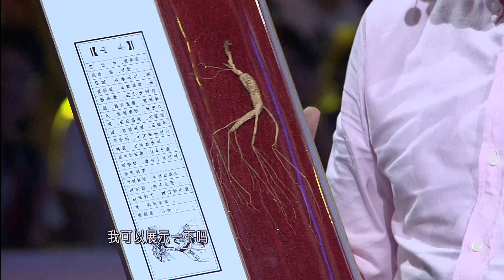芝麻开门 "天然呆"选手为多上镜故意不答题 寻机位与彭宇争镜头 130805 HD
今晚十点，江苏卫视大型公益游戏闯关节目《芝麻开门》继续精彩上演。本期节目将迎来一对"软绵绵"情侣,吵架和好有妙招，丈夫是前特战队士兵现场上演徒手擒拿；天然呆选手为了多上镜故意不答题，寻机位与彭宇争镜头；朝鲜准夫妻节目现场行新婚大礼，送彭宇"人参"求罩。